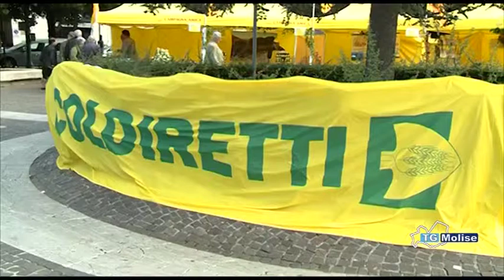Coldiretti, Giagnacovo presidente più giovane d'Italia